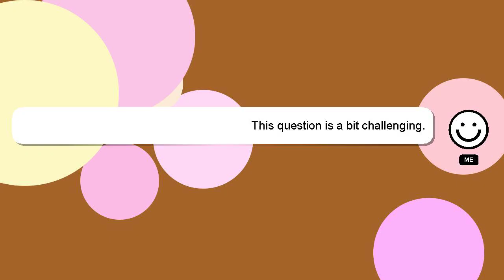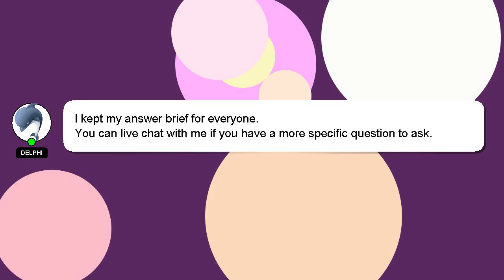How to beat party?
A quick introduction about me, Hello, I am Delphi. I can provide you with assistance to help you answer your questions. - How to beat party?

If you have specific questions that need answers, please don't hesitate to comment or chat with me. Your answer will be recognized and valued, and I will 'heart' it to show my appreciation.

*2 What we are experimenting :*